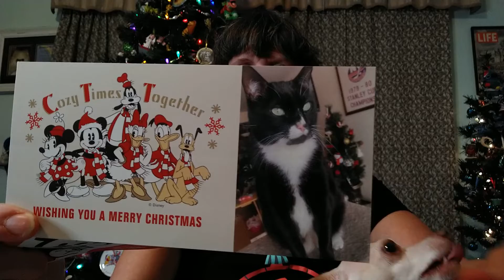Vlogmas Day 17 Opening A Card From NIna from Wrestling With Disney from 25 Card Swap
Hosts